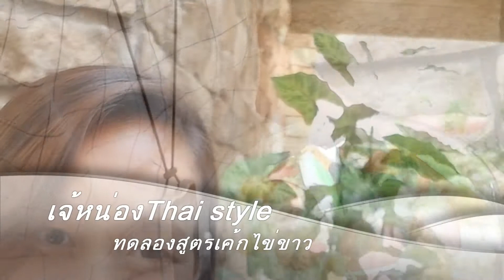ทดลองสูตรเค้กไข่ขาวเนยสด เจ้หน่องThai style